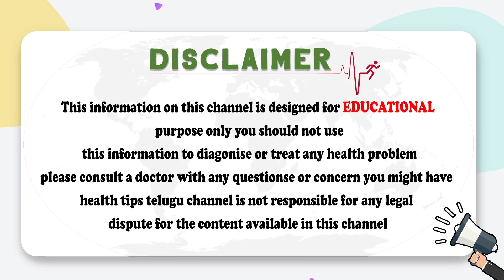Is it Fourth Wave Of COVID in India? Corona 4th Wave Symptoms By Dr Vijay Bhaskar || Health Tips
Is it Fourth Wave Of COVID in India? Corona 4th Wave Symptoms By Dr Vijay Bhaskar || Health Tips || SocialPostTv

Hello Friends,